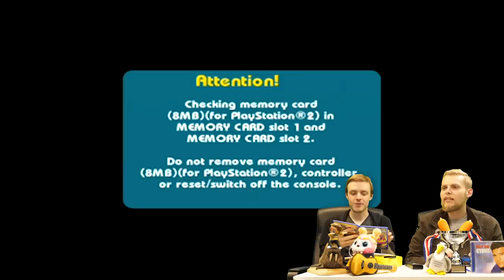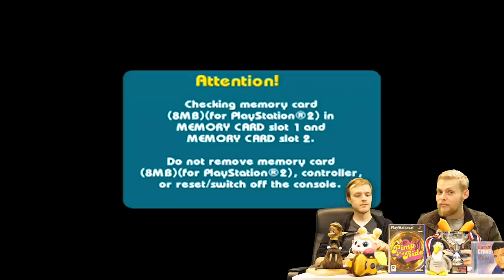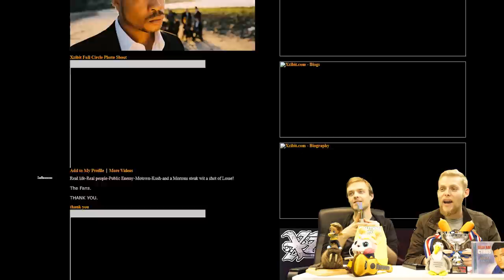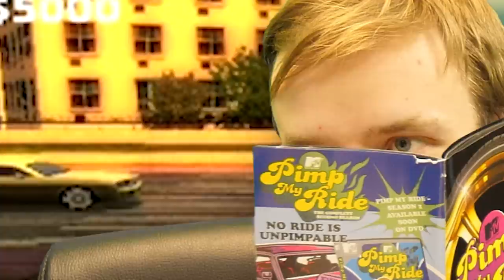Worst Games Ever - Pimp My Ride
Remember that show Xzibit had on MTV over a decade ago? Well they hit up one of the worst developers of all time to create a tie-in game, and OH BOY they did not disappoint. By which we mean they did. They really disappointed. Big time.

Send your own terrible video games to this address:
Vidiots
Fourth Floor
King William House
13 Queen Square
Bristol
BS1 4NT

Follow the gang on Twitter:
Ben: @Confused_Dude
Peter: @ThatPeterAustin
Michael: @ParrotBoy